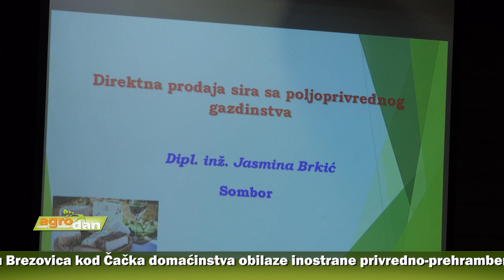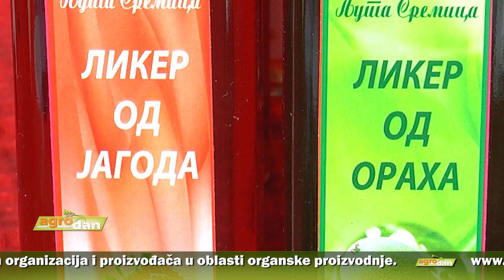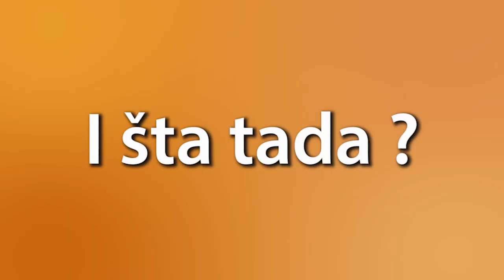AgroDan_18.07.2022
Vlada Srbije dopunila odluku o ograničenju cena osnovnih namirnica. Svinjska plećka, vrat i slabina koštaju manje u odnosu na prosečne cene, dok svinjski but u svim prodavnicama košta jednako. Ograničene i marže pri prodaji pilećeg mesa na najviše 10 odsto.

U selu Brezovica kod Čačka domaćinstva obilaze inostrane privredno-prehrambene kompanije i predstavnici francuske regije Alzas kako bi započeli saradnju i iskoristili prednosti gajenja autohtone rase svinja "Moravka".

Kod uginulih goveda na području Parka prirode “Lonjsko Polje” potvrđena je bolest antraks, saopštilo Ministarstvo poljoprivrede Hrvatske.

Pružanje podrške razvoju poljoprivredne proizvodnje kroz povećanje kapaciteta za navodnjavanje, identifikaciju i mapiranje prioritetnih investicija, cilj „Programa navodnjavanja i odvodnjavanja u Srbiji od 2023. do 2032. godine“.

Nacionalno udruženje za razvoj organske proizvodnje ”Serbia organica” raspisalo poziv za sufinansiranje projekata namenjenih osnaživanju lokalnih organizacija i proizvođača u oblasti organske proizvodnje.